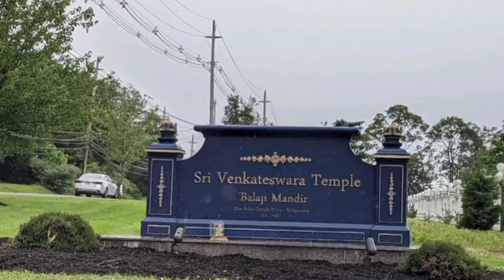Indian Temples in America/Sri Venkateswara Temple/Satyanarayana swamy Temple/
Welcome to our Lakshmi's sakala hastha kalaa vedhika
Here is the video of temples in america.

cooking videos, art&craft videos,rangolis, paintings,diffrent types of games,kitty party games, saree kuchhu designs and cooking videos.